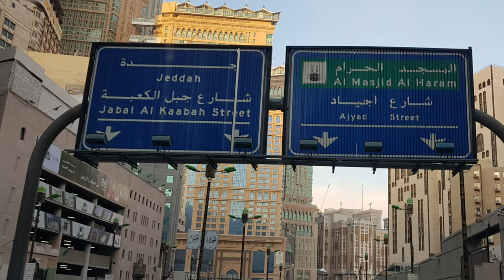СОФА ВА МАРВА ХОЗИРГИ КУНДА ВА ОЛДИНГИ ВАҚТЛАРДА